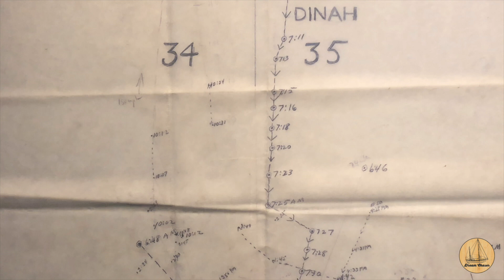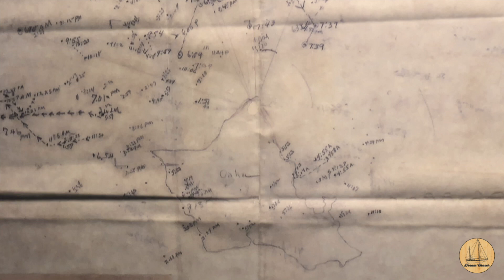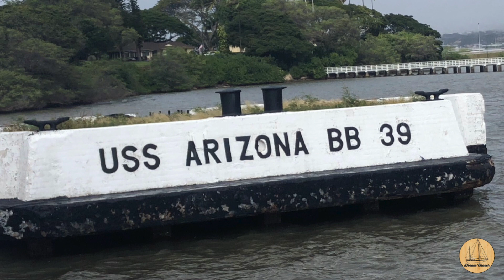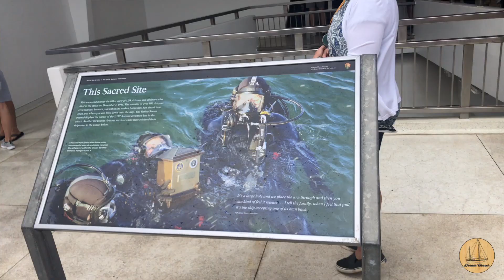Pearl Harbor and 4 Wheeling in the Mountains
This week we visit Pearl Harbor. Deb and I have now been to the WWII Museum in New Orleans, The Beaches of Normandy in France and now the Pearl Harbor museum where the Pacific theatre started for the United States.  I hope you find the history and information useful and heartwarming.
We also go back to Kualoa ranch to do a trail ride on 4 wheelers.  We have a great rain storm slippery travel and a great deal of fun.

Some of the tools we mention in our videos are:
Inexpensive Chisel set (for rough work)
Oscillating Multi-tool
Carbide Grinding blade for the oscillating tool
Ryobi Skill Saw (I have the corded)
Small Trim Router (Great for tight places)

Support !!